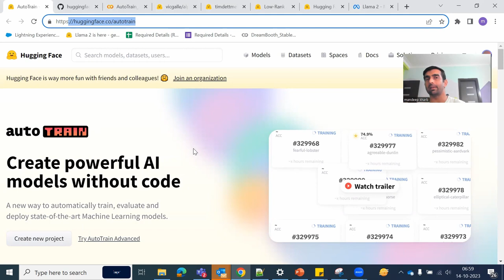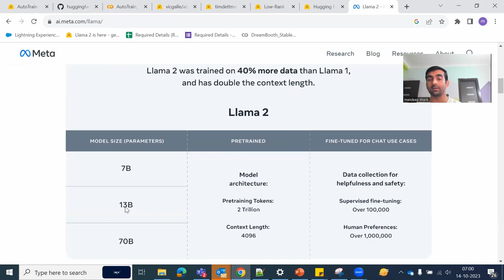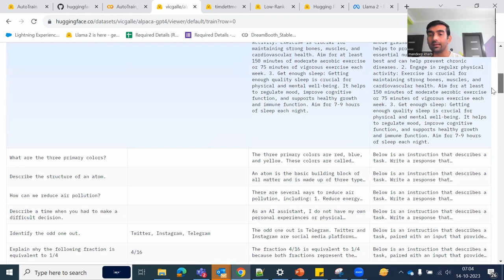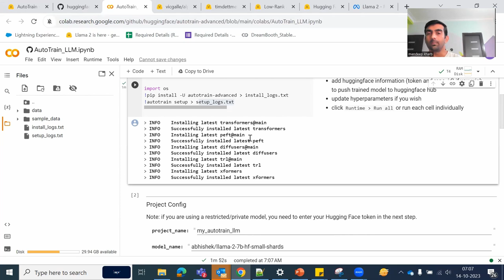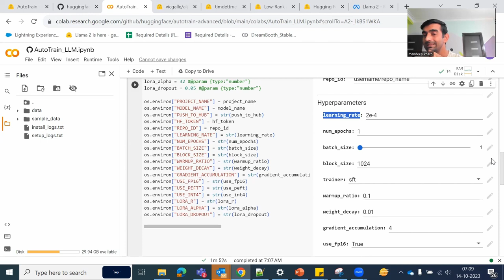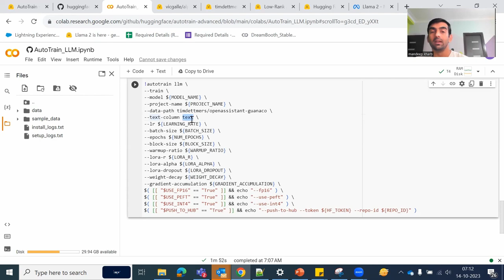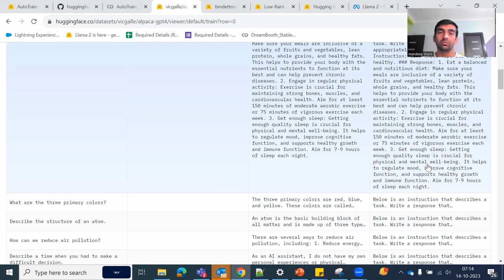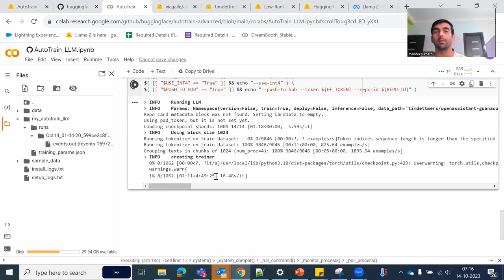Train Finetune LLAMA-2 On Your DataSet | AutoTrain From Hugging Face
In this video, we showed how we can train LLAMA-2 model on our own dataset or instead we can train or fine tune any LLM(Large Language Model) on our own dataset using Autotrain from hugging-face.

I have created bunch of machine learning NLP projects and I can help you with the code of those projects as well. Take a look on below -

YOU JUST NEED TO DO